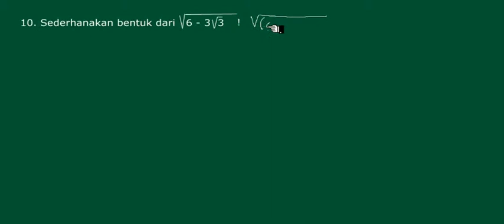🔴[EKSPONEN]🔴 ||Bentuk akar dalam akar